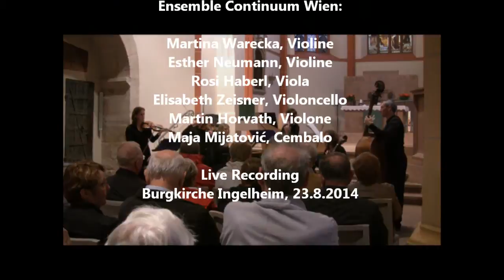Johann Caspar Ferdinand Fischer Suite Nr. 1 C-Dur (Le Journal du Printemps)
Johann Caspar Ferdinand Fischer (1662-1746)
Suite Nr. 1 C-Dur aus: Le Journal du Printemps
Ouverture – Marche – Air de Combattans

Live Recording
Burgkirche Ingelheim (D)
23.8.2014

Martina Warecka, Violine
Esther Neumann, Violine
Rosi Haberl, Viola
Elisabeth Zeisner, Violoncello
Martin Horvath, Violone
Maja Mijatović, Cembalo